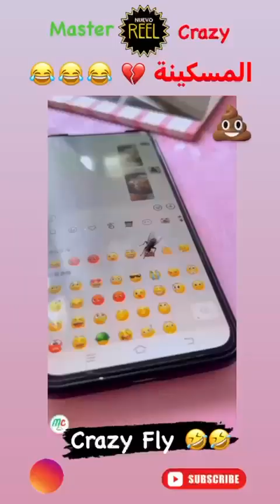Best Funny Videos Compilation 😂😂 فيديوهات مضحكة جدا | اففضل مقاطع مضحكة جدا | ميمز ضحك